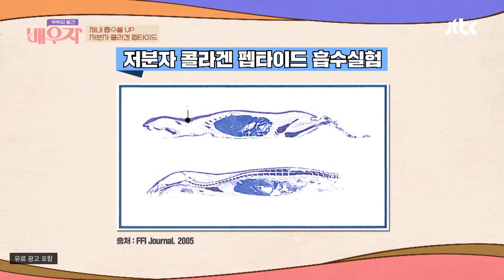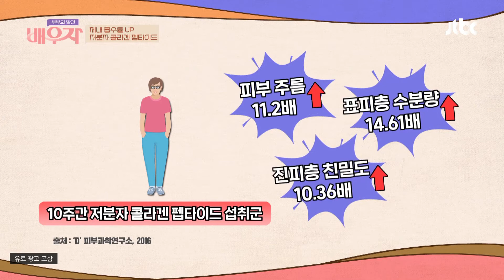분자 크기가 작아 체내 흡수 UP↗↗ '저분자 콜라겐' 부부의 발견 배우자(baewuja) 54회 | JTBC 210803 방송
분자 크기가 작아 체내 흡수 UP↗↗ '저분자 콜라겐'